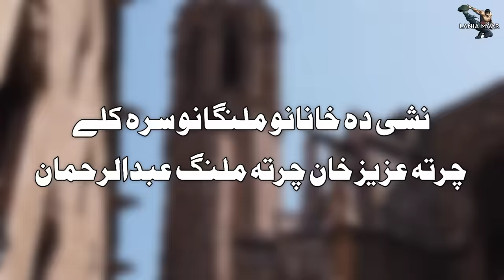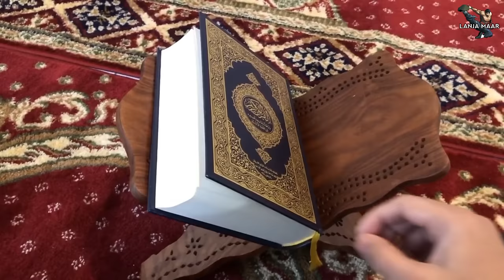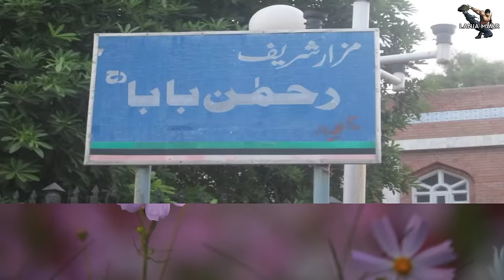Who Was Rahman Baba | Rahman Baba Sok Wo | Pakhtoon's History | EP 02 | Video By Lanja Maar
In this video we are going to show you the life history, Achievements and works of Abdulrehman baba Also known as Rahman Baba.